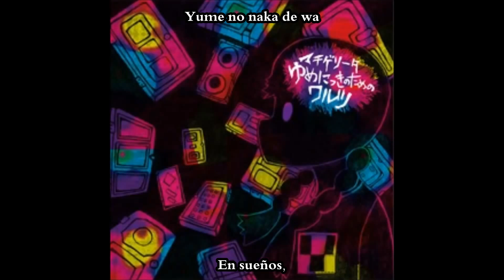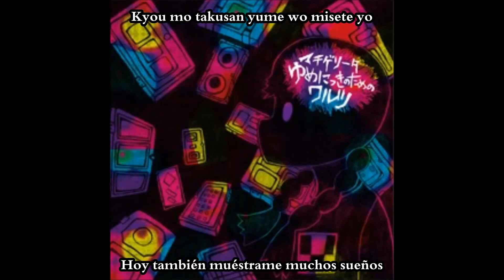[Aoki Lapis / Machigerita] Yume nikki no tame no Waltz (sub español + romaji)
Para el cumple de Lapis, algo que tenía que hacer hace rato, porque tenía la traducción de la versión corta hecha hace rato o.o Vi un video de gameplay del juego "Yume nikki" en el que se basa la canción y... bueno, la verdad no pasaba prácticamente nada en el juego... pero la canción es bonita c: XD Y quiero traducir las otras dos de Machigerita de ese single :D

CD al que pertenece: "Yume nikki no tame no Waltz EP"